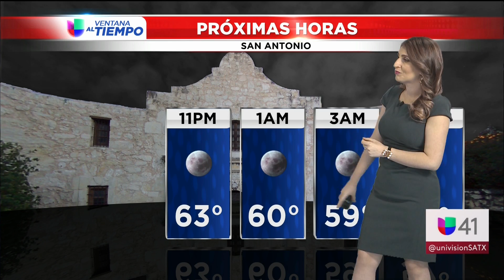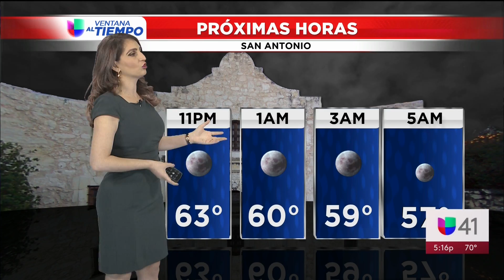San Antonio 05-11-19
Se espera un día de las madres bien agradable en San Antonio, Texas